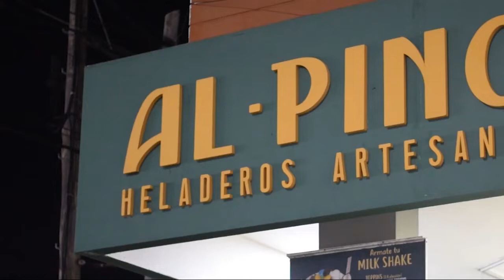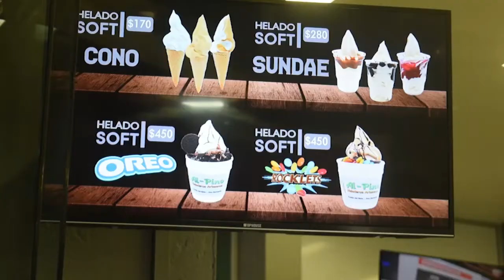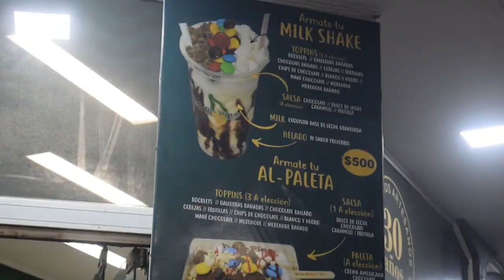Al-Pino: cuáles son los sabores más elegidos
Con una infinidad de sabores para disfrutar, la gente nos cuenta cuáles son los favoritos.
En Heladerías Al-Pino de Santa Teresita, en calle 32 y 2, podés encontrar los más ricos sabores y decidir cuál es tu preferido.